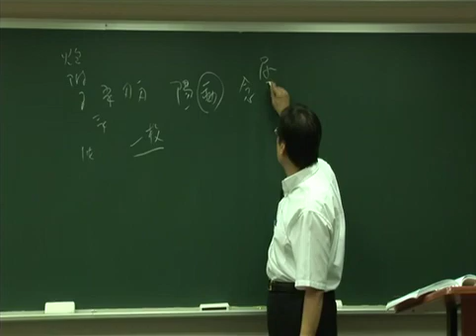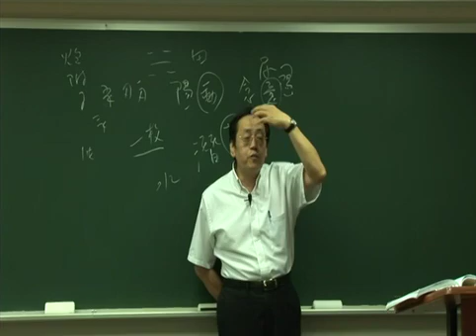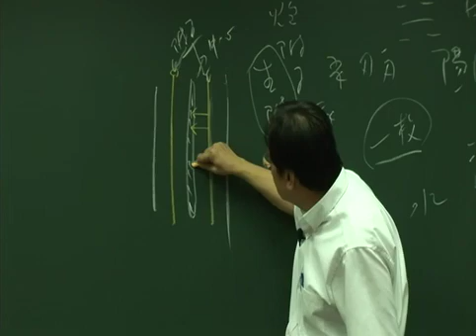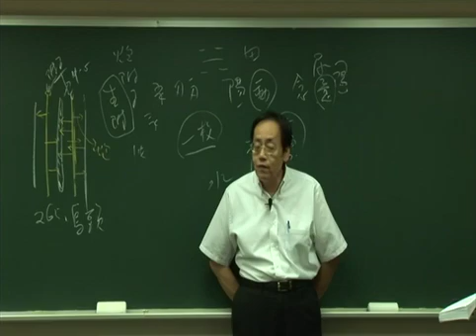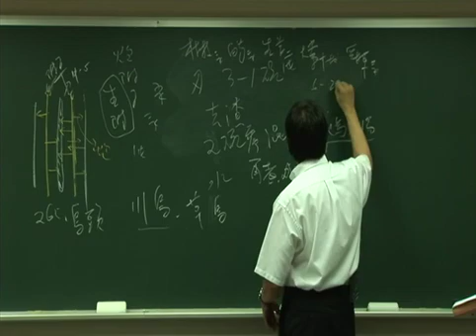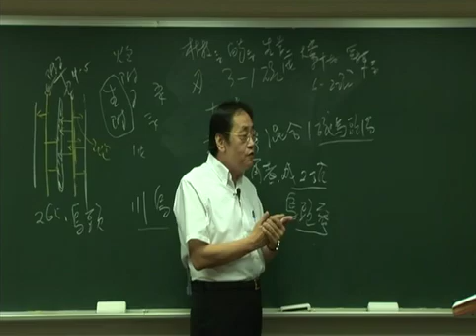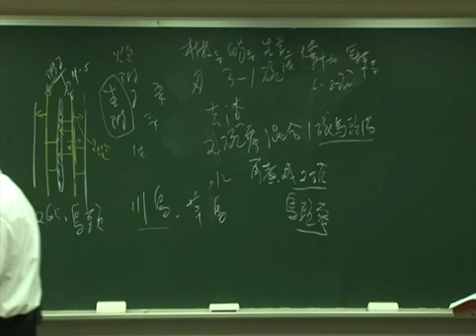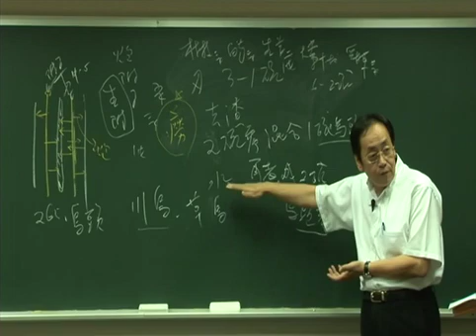倪海厦 人纪 神农本草经 56